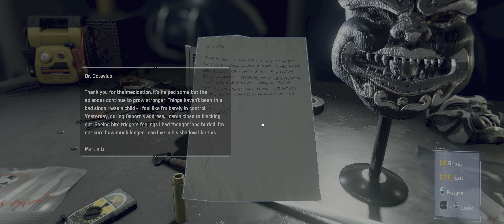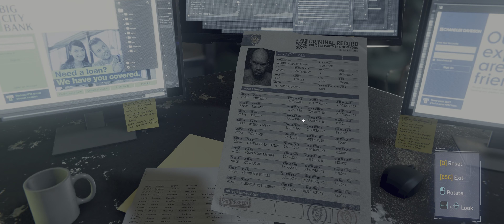#13 Spider Man Remastered | Spider man v/s Electra | Beant Gohal | 2024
Difficulty- Friendly,

COME IN NEXT PART.

Connect with BEANT GOHAL across social platforms for exclusive updates, behind-the-scenes fun, and more gaming goodness!